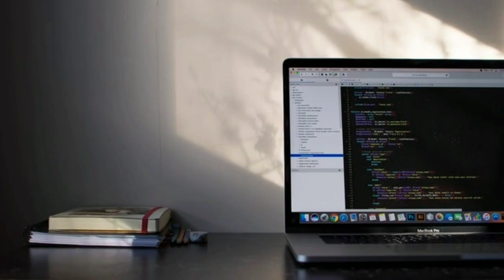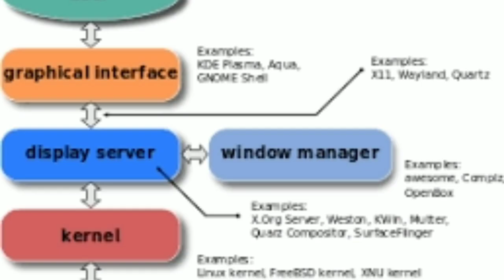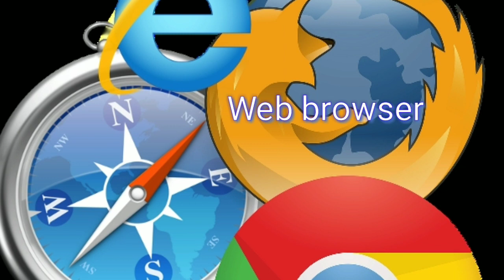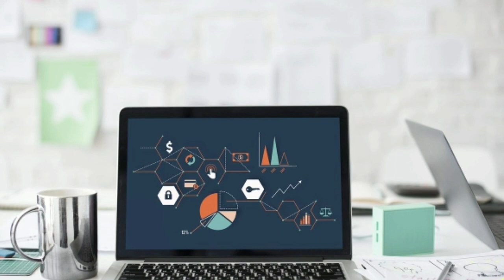ccc kya hai|ccc kya hai puri jankari|ccc karne ke fayde|ccc kyu jaruri hai|ccc kaise kare